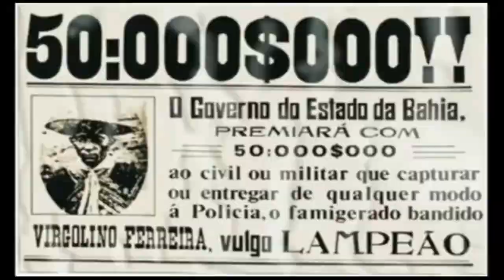O Enigmático Fim do Cangaceiro Calais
Calais era um dos muitos cabras de lampião, esse vídeos conta um pouco de sua historia e como esse cangaceiro feiticeiro teve seu trágico fim.

Esta é mais uma historia do cangaço, contada de forma criativa pelo canal Na Rota Do Cangaço.
✅Narração: Douglas Blade
✅Edição de imagem: Juliana Ávilla
✅Foto de Capa: Ator Douglas Rafaell
✅Fotografo: Glauber Soares